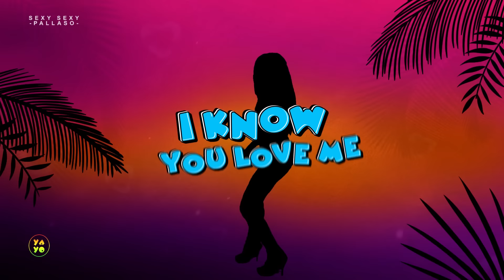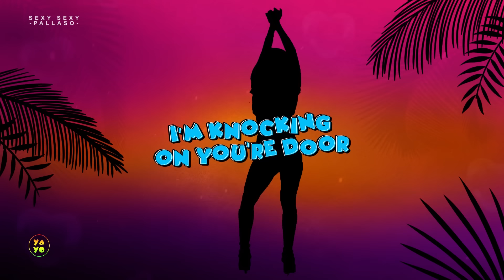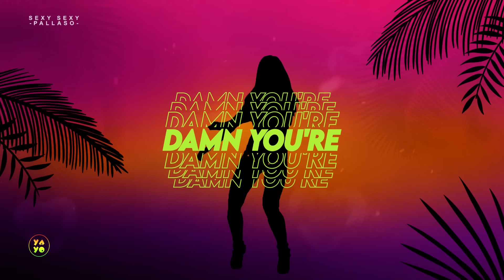Pallaso - SEXY SEXY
Pallaso drops upbeat dance Amapiano song track 2023 called sexy sexy